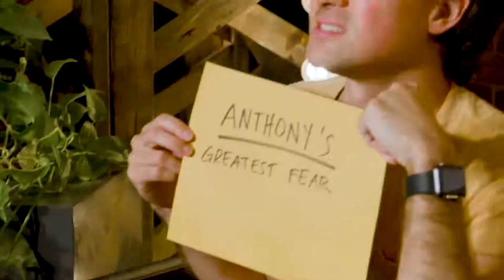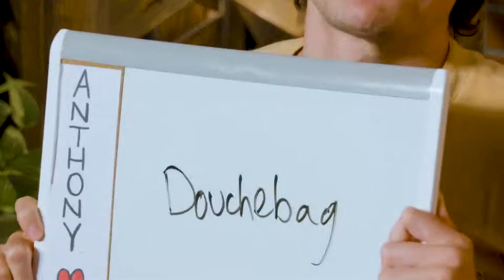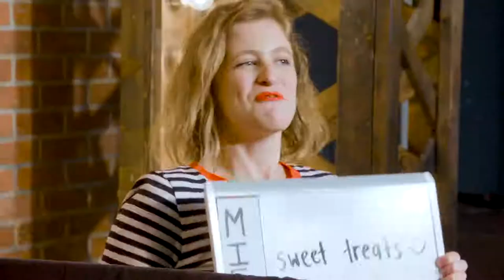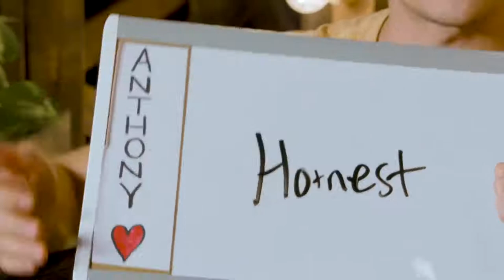Should we break up? You decide